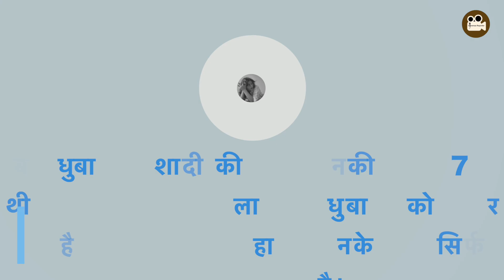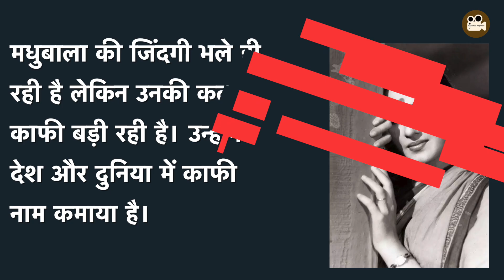मधुबाला ने जिंदगी के आखिरी पलों में किया था खूब मेकअप, इस शख्स के सामने छोड़ी दुनिया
भारतीय सिनेमा की खूबसूरत अदाकाराओं में से एक मधुबाला ने सिर्फ 36 साल की उम्र में दुनिया को अलविदा कर दिया था। मधुबाला की जिंदगी भले ही कम रही है लेकिन उनकी कलाकारी काफी बड़ी रही है। उन्होंने देश और दुनिया में काफी नाम कमाया है। मधुबाला ने भारतीय सिनेमा को एक से बढ़कर एक फिल्में दी हैं जो हमेशा लोगों के जहन में रहती हैं। मधुबाला का साल 1933 में दिल्ली में जन्म हुआ था और उनका साल 1969 में मुंबई में निधन हो गया था। मधुबाला ने जो 36 साल जिंदगी जी है इसमें उनकी प्रोफेशनल से लेकर पर्सनल लाइफ हमेशा चर्चा में रही है।

# BarsaatKiRaat